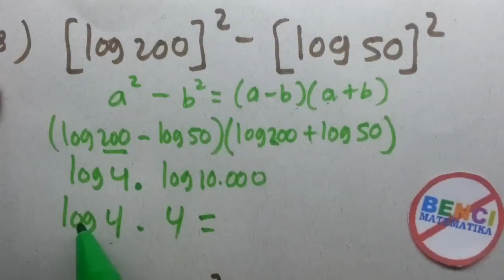Logaritma-Soal 8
Cara Cepat Belajar Logaritma dengan Latihan Variasi soal dari yang mudah sampai yang sukar. Logaritma merupakan materi matematika sma. logaritma adalah kebalikan dari pangkat eksponen, latihanlah melalui video tutorial ini agar lebih cepat memahami materi matematika logaritma.